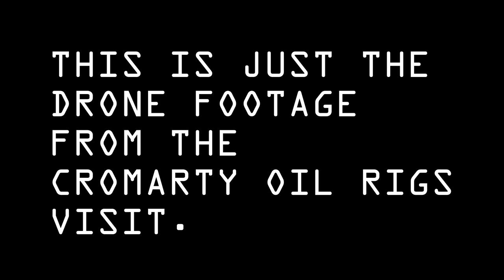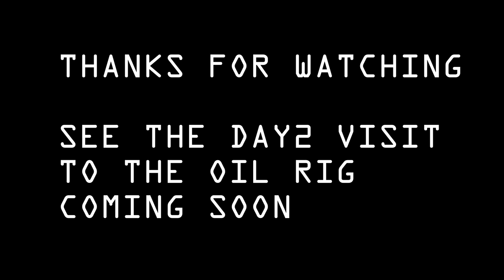Scottish Oil Rig Explored DRONE FOOTAGE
This is the accompanying footage for the OIL RIG EXPLORE we did.

Equipment used:
Ryzen 5950X
65GB Ram